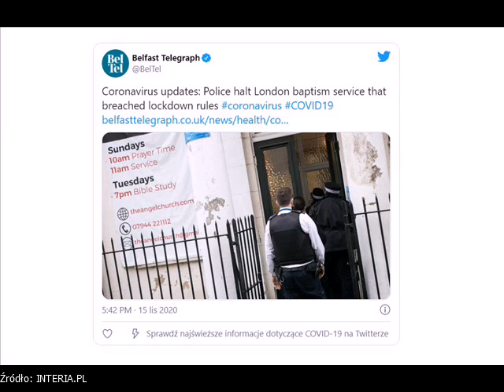Zorganizowali chrzest mimo lockdownu. Policja zablokowała kościół.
Koronawirus: Policyjny nalot na kościół w Londynie. Chrzest odbywał się mimo lockdownu.

   (fot. NSW2 - zdjęcie ilustracyjne)